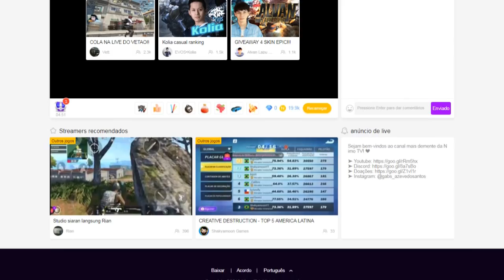RESIDENT EVIL 2 (PS1) #03 l TÁ PEGANDO FOGO, BICHO!!!